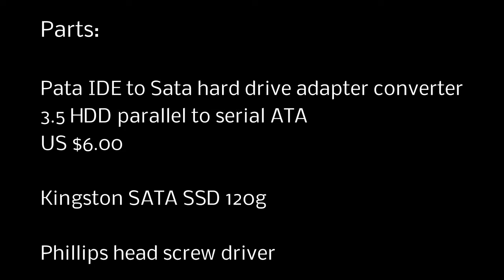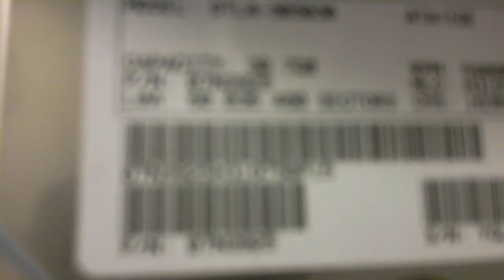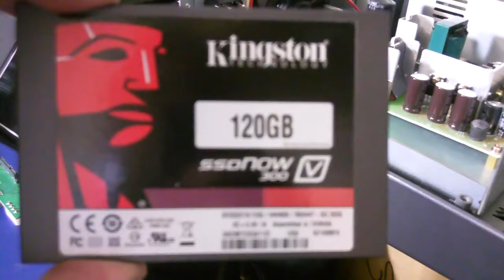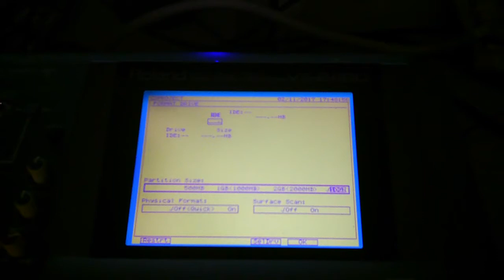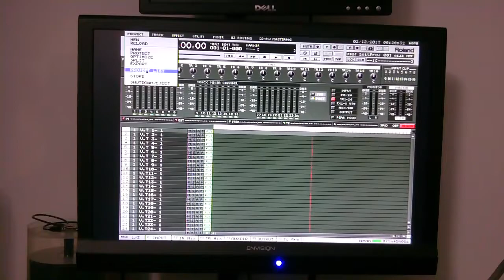Roland VS2480 convert internal PATA HDD to SATA SSD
For very little cost you can convert your digital recorders internal IDE (PATA) Hard Disk Drive (HDD) to a Solid State Drive (SSD)
SATA TO PATA IDE Converter Adapter Plug&Play 7+15 Pin 3.5/2.5 SATA HDD DVD BG

The VS2480, VS2400 and VS2000 with only go as far as 120g of storage.

At some point Hard Disk Drives will fail.  They have moving parts inside them.  Supposedly Solid State Drives will last longer. SSDs are specified to last for many terabytes worth of in and out.
   I have not gone through a HDD failure yet and now I am even more secure in that regard.

Also note: I use an external old school SCSI drive to copy files to. The VS2480 has a SCSI port on the back. I purchased a 73gig new old stock SCSI HDD.